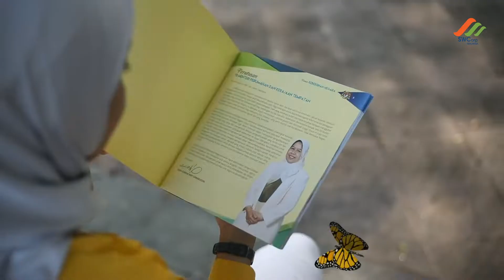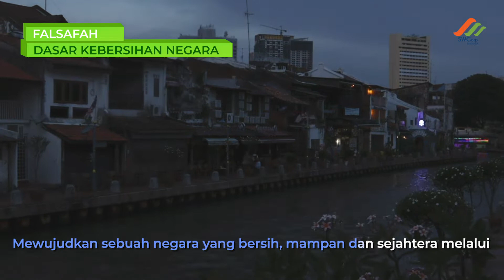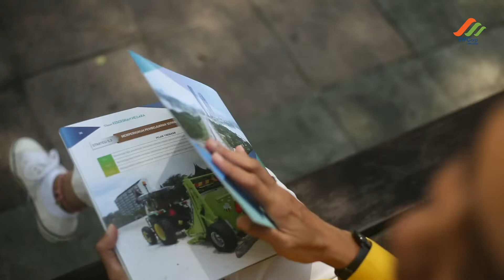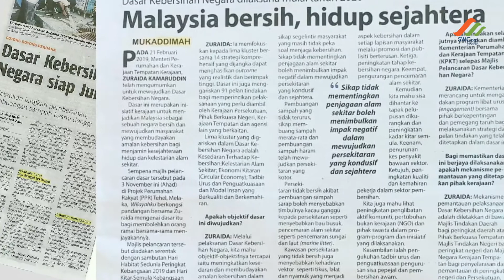Dasar Kebersihan Negara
Pada 3 November 20219 Menteri Perumahan dan Kerajaan Tempatan telah melancarkan Dasar Kebersihan Negara. Dasar ini merupakan inisiatif pihak Kerajaan untuk menjadikan Malaysia sebagai sebuah negara bersih dan mewujudkan masyarakat yang membudayakan amalan kebersihan bagi menjamin kesejahteraan hidup dan kelestarian alam sekitar. Kebersihan merupakan salah satu aspek penting untuk mencapai taraf negara maju.